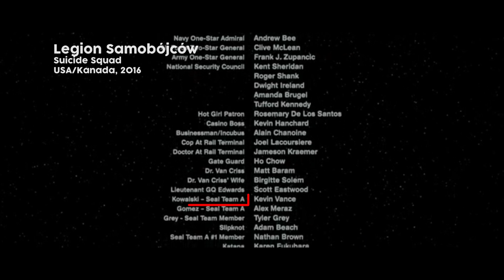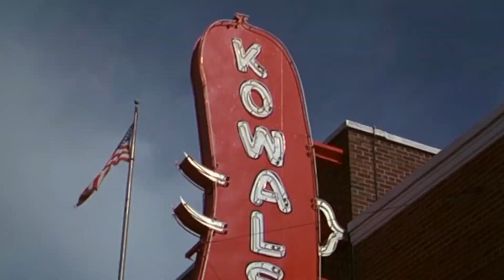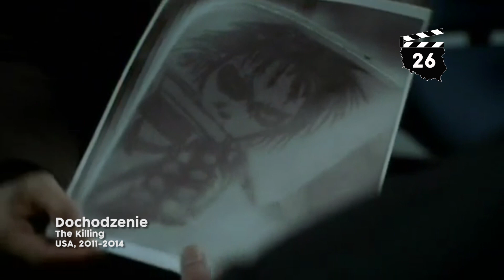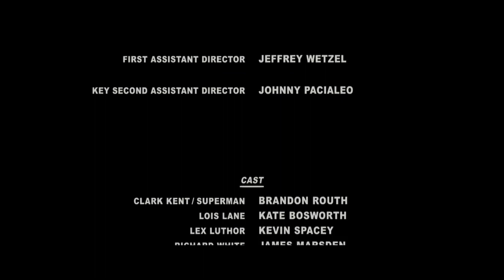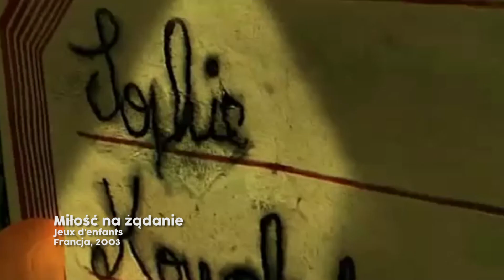50 twarzy Kowalskiego [Wujek Samo Zło]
W trzecim odcinku Polskich Smaczków Wujek pokaże Wam pięćdziesiąt fragmentów zagranicznych filmów i seriali w których pojawiła się postać Kowalskiego. Kim jest? Skąd przybył? Zobaczcie sami! Pozdro i miłego oglądania!

W tym odcinku zobaczycie fragmenty następujących filmów i seriali

Stranger Things
Fantastyczne zwierzęta i jak je znaleźć
Roxanne
Eksplozja
W.
Świat według Bundych
Szklana pułapka 3
Crownies
Wynona Earp
Gran Torino
Znikający punkt 1971
Znikający punkt 1997
Zawodowiec
Melodie miłości
Bruce wszechmogący
Ukryta strategia
Arizona Junior
Wirus
Posterunek w Lang Mei
Na południe
Głową w mur
Po zachodzie słońca
New Blood
Skeleton Lake
Dochodzenie
Odkrycie
Kobra: Oddział specjalny
Hot Shots
Voyage to the bottom of the sea
Grawitacja
Gwiezdne Wrota
Gwiezdne Wrota: Atlantyda
Łowca androidów
George prosto z drzewa 2
W dół
Gotowe na wszystko
Stara miłość nie rdzwieje
Jak stracić przyjaciół i zrazić do siebie ludzi
Tramwaj zwany pożądaniem 1995
Bez urazy
Pingwiny z Madagaskaru
Pingwiny z Madagaskaru serial
Zakręceni gliniarze
Lupin III: Golden Legend of Babylon
Simpsonowie
Samoloty
Jakub kłamca
Królowie życia
Miłość na żądanie
Tramwaj zwany pożądaniem 1951